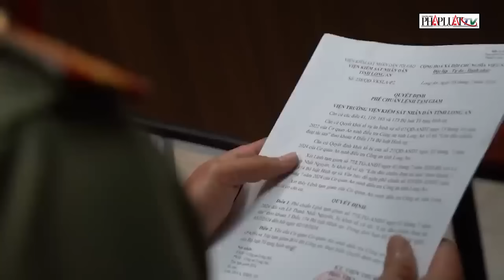Vụ Tịnh thất Bồng Lai: Lý do bị can Lê Thu Vân chết trong thời gian được tại ngoại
PLO | Vụ Tịnh thất Bồng Lai: Lý do bị can Lê Thu Vân chết trong thời gian được tại ngoại
Tối 28-7, thông tin từ Công an tỉnh Long An cho biết bị can Lê Thu Vân (SN 1957) đang tại ngoại, trú tại hộ Cao Thị Cúc (xã Hòa Khánh Tây, huyện Đức Hòa, Long An) đã chết vào sáng cùng ngày do sức khỏe yếu, bệnh nặng.
Trước đó, ngày 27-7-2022, bị can Lê Thu Vân ra đầu thú tại TP.HCM, đã được di lý về Long An để điều tra.Sau khi làm việc, cơ quan ANĐT chấp nhận đề nghị xin tại ngoại của bị can Lê Thu Vân vì sức khỏe yếu.
Bị can Lê Thu Vân đã về ở nhà bà Cao Thị Cúc (xã Hòa Khánh Tây, huyện Đức Hòa, Long An) để dưỡng bệnh; và phải thực hiện biện pháp ngăn chặn cấm đi khỏi nơi cư trú.